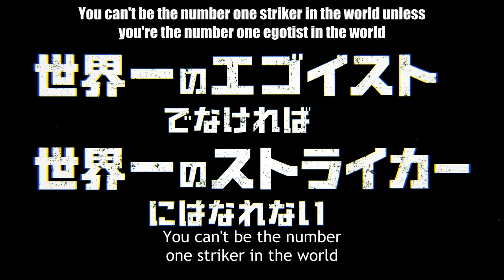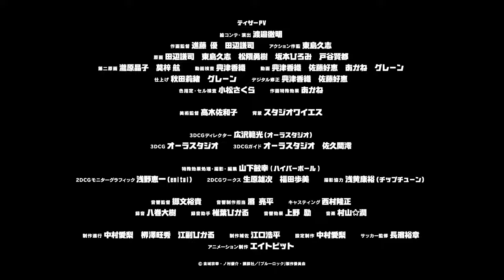BLUELOCK | OFFICIAL TRAILER